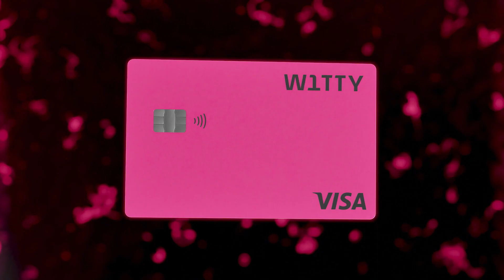Szymański pokonuje Legierskiego na KSW 65 | Wywiad backstage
Posłuchajcie, co do powiedzenia w rozmowie z Pauliną Klimek miał Roman Szymański, który wygrał z Mateuszem Legierskim na KSW 65.

Gala KSW 66 już 15 stycznia w Netto Arenie. Bilety na szczecińskie wydarzenie znajdziecie na eBilet.pl